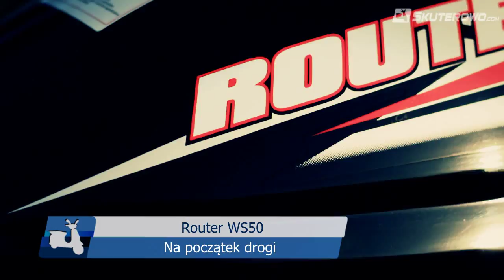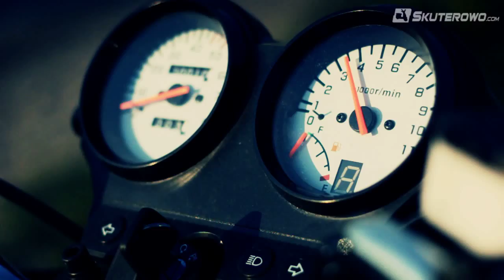Router WS 50: Na Początek Drogi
👉🏻 Sklep Jednoślad.pl Zobacz test Skuterowo.com. Router WS 50 jako tani motorower może okazać się dobrym sposobem na wstęp do prawdziwie motocyklowej przygody.
Skuterowo.com zmieniło się w Jednoślad.pl Kanał portalu motocyklowego Jednoślad.pl to nie tylko testy motocykli ale także istotna dla Ciebie opinia oraz recenzja.